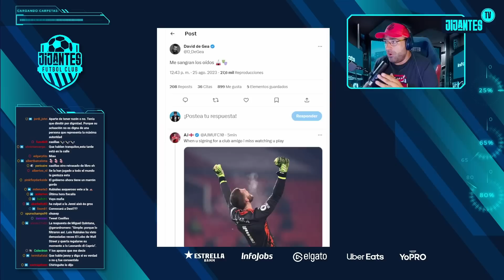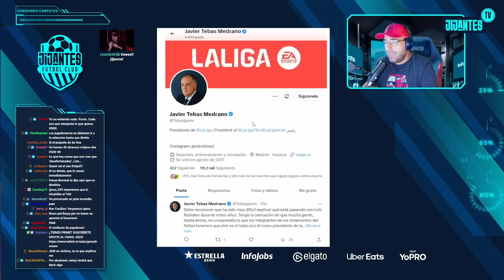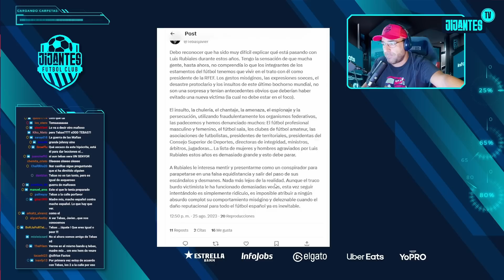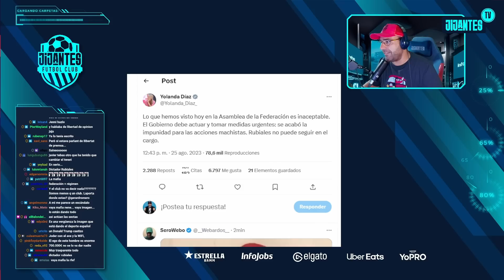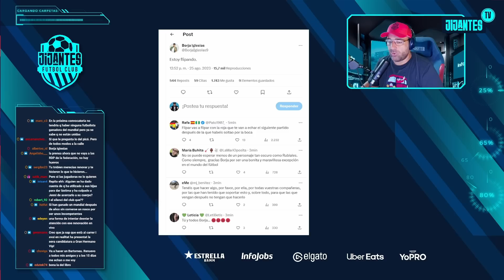RUBIALES, TER STEGEN genera FAIR PLAY, PEDRI LESIONADO y MÁS | MEGATERTÚLIA JORDI y LLUÍS CORTÉS